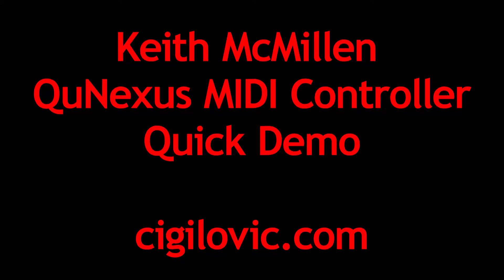Keith McMillen QuNexus Review & Test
by Osman Cenan Çiğil 2020 cigilovic.com ©